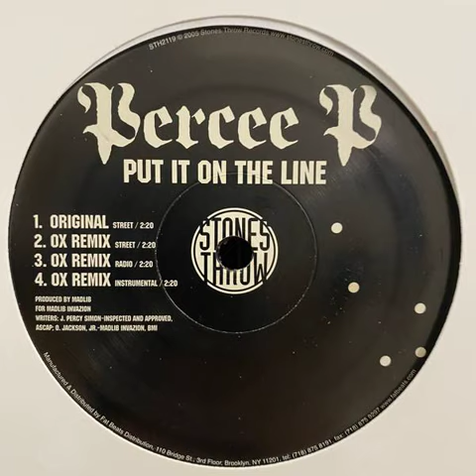Madlib - Put It On The Line (OX Remix) Instrumental